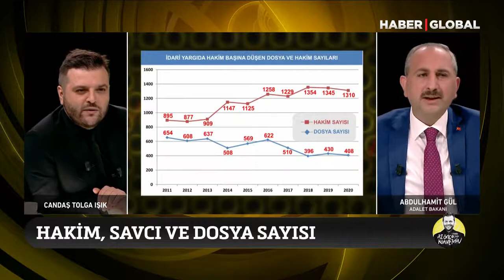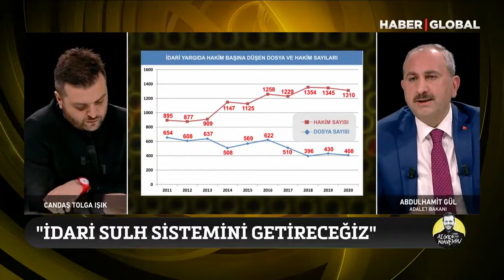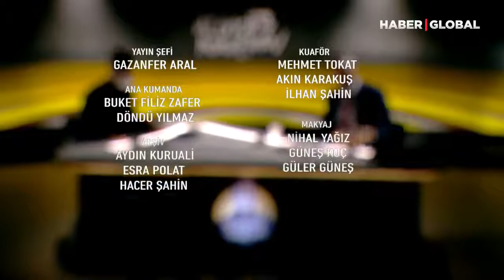ADALET BAKANI ABDULHAMİT GÜL AZ ÖNCE KONUŞTUM PROGRAMINDA GÜNDEMİ DEĞERLENDİRDİ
Adalet Bakanı Gül, Haber Global kanalında gazeteci Candaş Tolga Işık’ın hazırlayıp sunduğu ‘Az Önce Konuştum’ programında gündemi değerlendirdi. Adaletin insanlığın var olduğu günden beri hep aranan, kainatın, yeryüzü ve gökyüzünün üzerine durduğu temel bir değer olduğunu belirten Bakan Gül, her dönemde adaletin gündem olduğunu belirtti. Türkiye’nin 27 Mayıs’ta, 12 Eylül’de darbe dönemi yargılamalarından geçtiğini ifade eden Gül, “27 Mayıs kendi hukukuyla darbecileri meşrulaştırmıştır. 12 Eylül döneminde bir sağdan, bir soldan diyerek, yaş büyütülerek idam edilen uygulamalara şahit olduk. 28 Şubat’ta brifing alan ve bu brifinge göre hareket eden yargı vardı. Sonrasında FETÖ’nün kumpas davaları. Kendisi gibi olmayanı dinleyen, milyonlarca insanı dinleyen, talimatla kararlar çıkartan, Anayasaya, hukuka, kanuna değil, kendi hiyerarşik, paralel yapısına göre karar veren bir yapı. Birçok örnekleriyle insanların düşüncesinden, dilinden, kıyafetinden, yaşam tarzından dolayı ötekileştirildiği ve yargının da aparat olarak kullanıldığı dönemleri Türkiye’de yaşadık. Bunlar eski Türkiye’nin örnekleriydi.” diye konuştu.